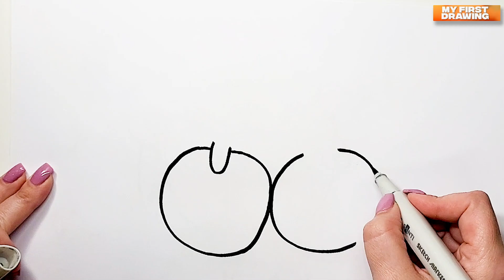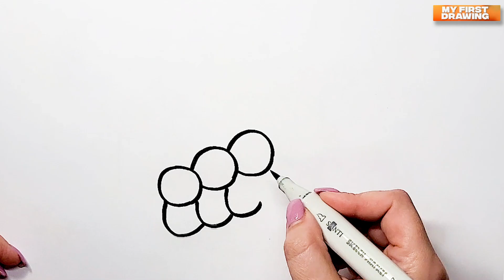Drawing, coloring Fruits for kids and toddlers.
Fallow me to draw tasty fruit with fork simple and cute.